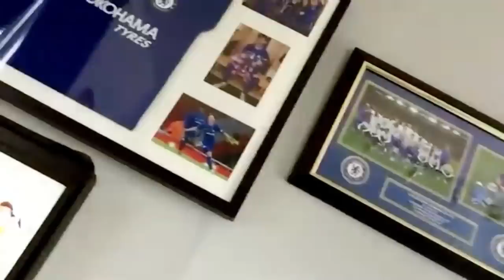Billy Gilmour reveals his footballing idols and how he became a Burberry model 😍 | Off Script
Chelsea teenager Billy Gilmour reveals his footballing inspiration, gives an insight into his sensational display against Liverpool - and reveals his modelling pedigree.